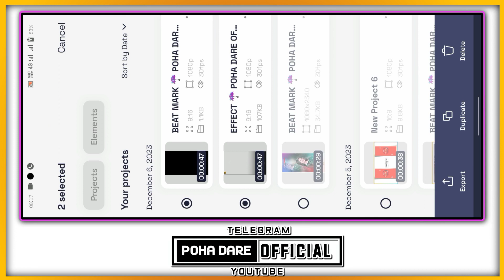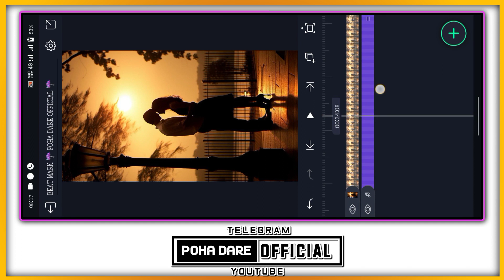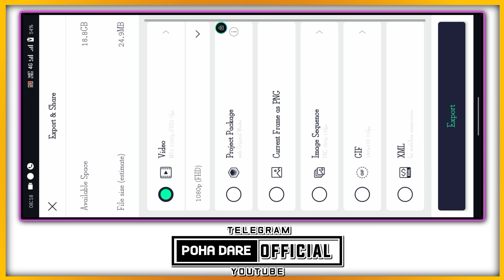MARSAHAL HEJU // New Santhali Trending Alight Motion Video 2023_24 // Santhali Trending Status Video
New Santali 4K Status Alight Motion Video Song New Santhali Trending Alight Motion Video Song New Santhali Trending Status Video 2023
Santhali Trending Alight Motion Video Song New Santhali Video Status Alight Motion 2023_24
New Santali 4K Status Video Song New Santhali Trending Alight Motion Video Song 2024 || 2022

Note
हमारे यहां सभी वीडियो ओर ऑडिओ ओरिजिनाल या अपना नहीं है ! तो अगर किसीको बुरा लगा तो कृपा कमेंट बॉक्स या फिर किसीवी जरिये से जरूर बताये!आपका कोयीभी वीडियो या ऑडिओ आपका होगा तो कमेंट करना हम २४ घंटे के अंदर delete करदेंगे so please copyright claim ya strike ना करे.

D__E__S__C__L__A__I__M__E__R.